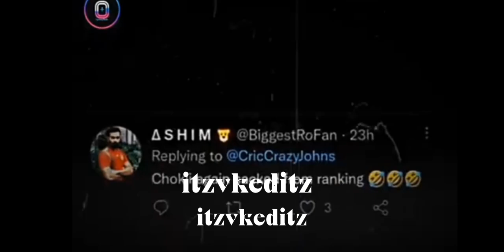DUSK TILL DAWN FT VIRAT KOHLI l COMEBACK STATUS l